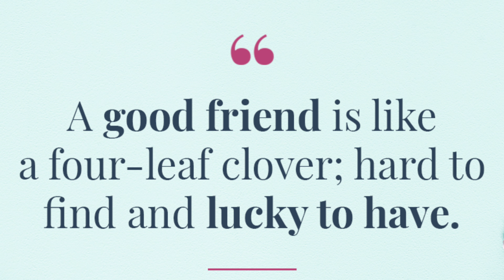PARAGLIDING POKHARA WITH FRIENDS / SARANGKOT / FEELING LIKE EAGLE 🦅/ 2022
Sarangkot is Ward 18 of Pokhara, Kaski District, Nepal, after it was merged into the city in 2015. It is a popular tourist destination for those who arrive in Pokhara. At the 1991 Nepal census it had a total population of 5,060 with 1,010 individual households.